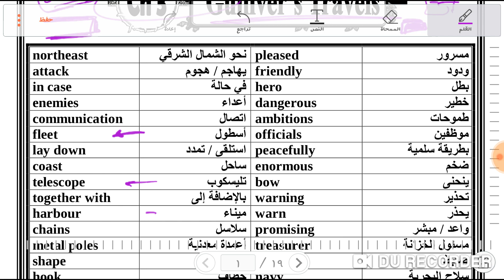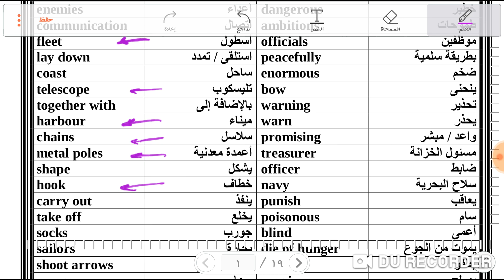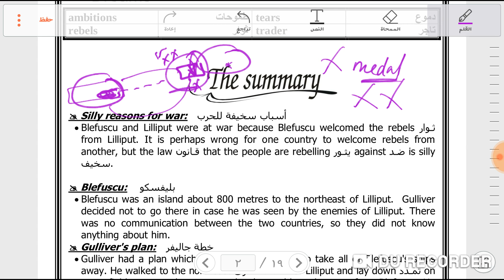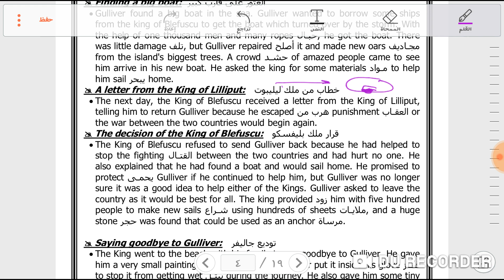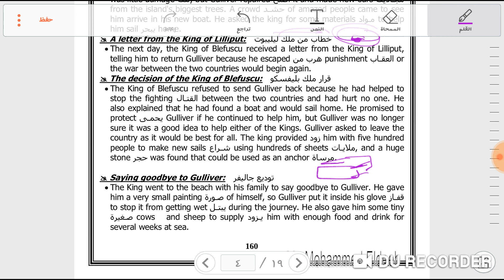مراجعة Gulliver's travels الجزء الثالث